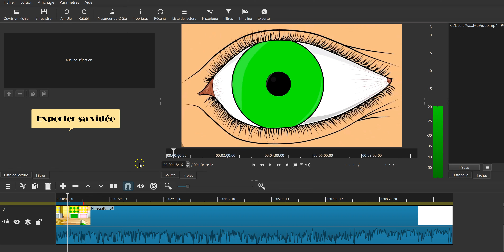Exporter une vidéo avec Shotcut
Tutoriel qui explique comment exporter sa vidéo avec le logiciel Shocut